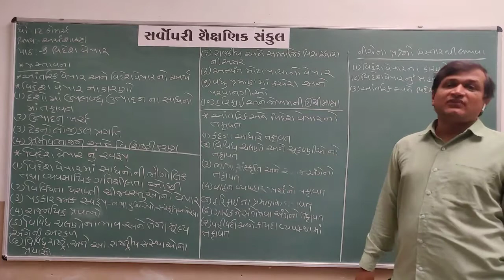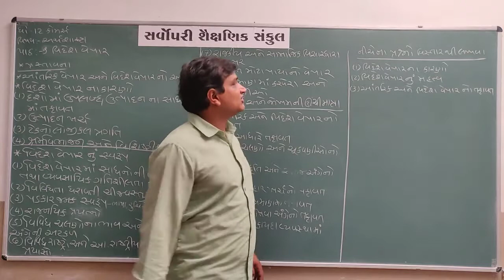Std 12 Com | Economics | Chapter 9 | Part 2